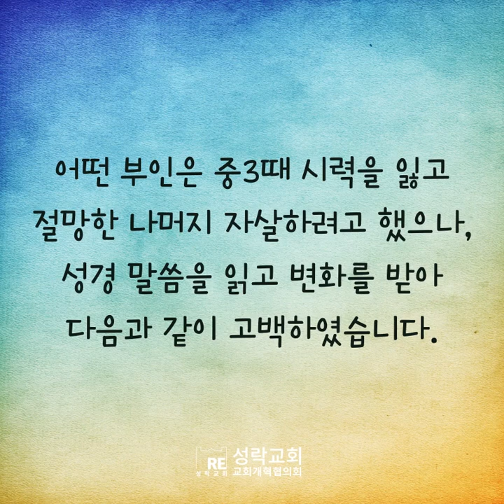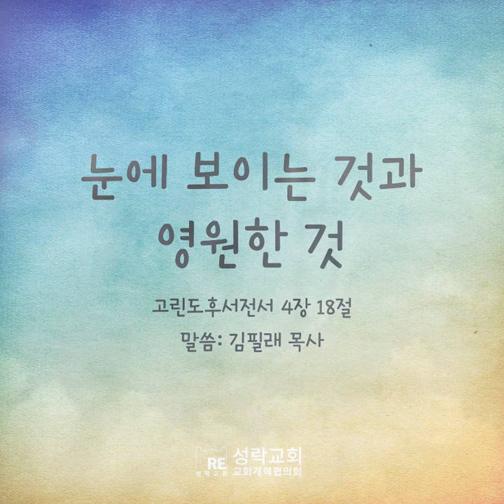[오늘의 양식] 눈에 보이는 것과 영원한 것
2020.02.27